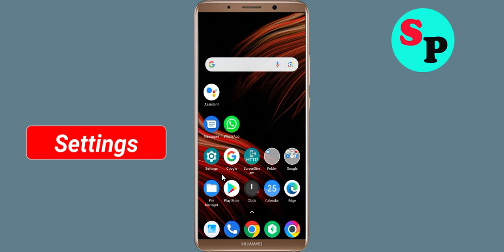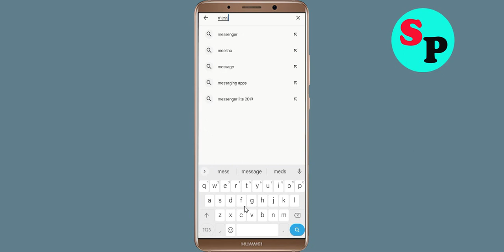Fix Messenger Keeps Crashing Problem Solved Android & Ios - Fix Messenger Crash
If you are faciing Messenger Keeps Crashing Problem in android and ios mobile phone then you are at right place.